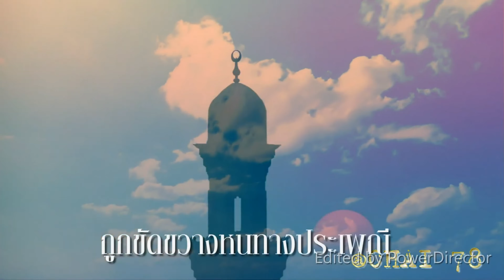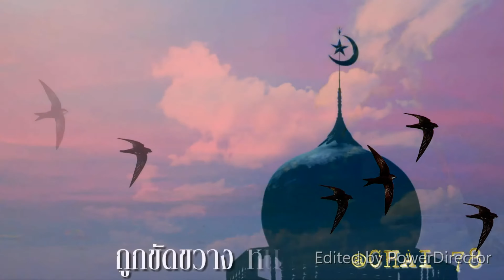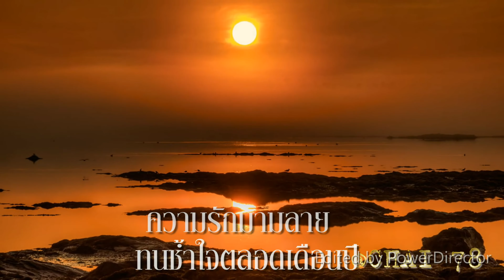ภูเก็ต ทุกนาทีพี่ยังไม่ลืม ธานินทร์ อินทรเทพ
เพลง ภูเก็ต ทุกนาทีพี่ยังไม่ลืม   ขับร้องโดย คุณธานินทร์ อินทรเทพ